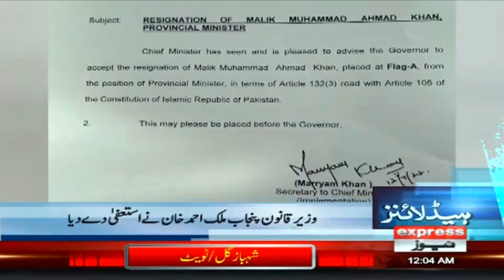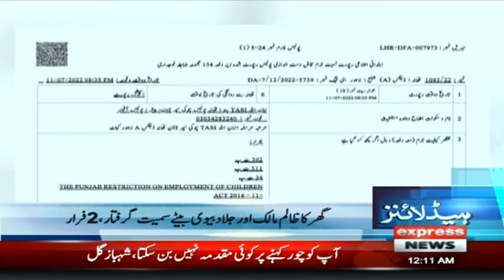Rana Sanaullah In Action | Headlines 12 AM | 13 July 2022 | Express News | ID1R